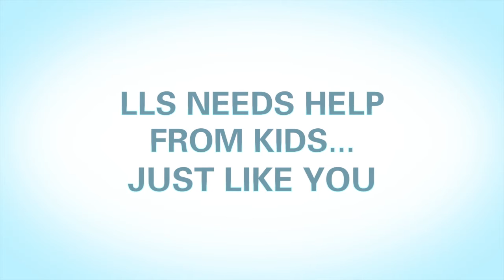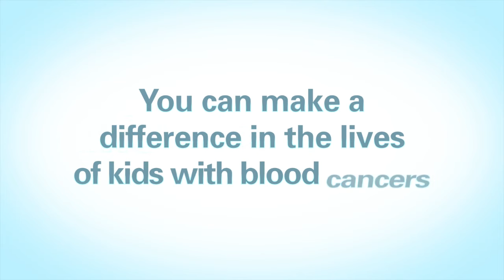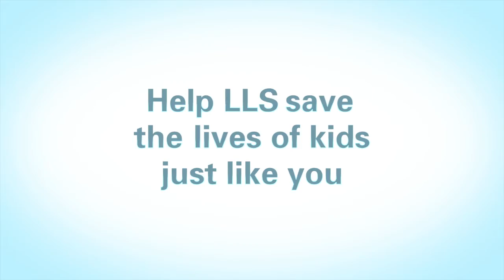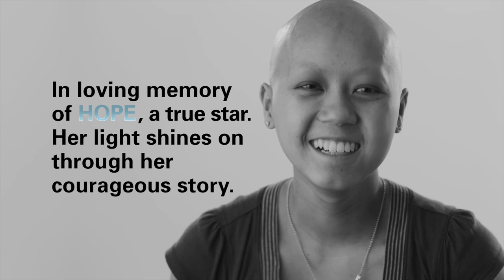How Can You Help Your Friend While They Are Fighting Cancer?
Just Like You Films is excited to partner with the Leukemia Lymphoma Society in answering the question, "How Can You Help Your Friend While They Are Fighting Cancer?"

In the film,  "Just Like You - Cancer", Hope, Bryndon and Carrie look straight into the camera and tell what it feels like to battle cancer.  Loss of hair, nausea, weight gain and loss, exhaustion, susceptibility to illness explained only as a kid going through it can - with straight forward candor and even a little bit of humor.

NOTICE:  Just Like You Films are subject to copyright owned by Just Like You, Inc., a 501(c)3 nonprofit organization. Any reproduction or republication of all or part of any Just Like You Films is expressly prohibited, unless JLY Inc. has explicitly granted its prior written consent All other rights reserved.  The names, trademarks, service marks and logos of JLY Films or the sponsors appearing in this film may not be used in any advertising or publicity, or otherwise to indicate sponsorship or affiliation with any product or service, without prior express written permission from JLY Films and the film sponsors.  Neither JLY Films, nor any party involved in creating, producing or delivering information and material via JLY Films, shall be liable for any direct, incidental, consequential, indirect, or punitive damages arising out of access to, use of or inability to use this film, or any errors or omissions in the content thereof.